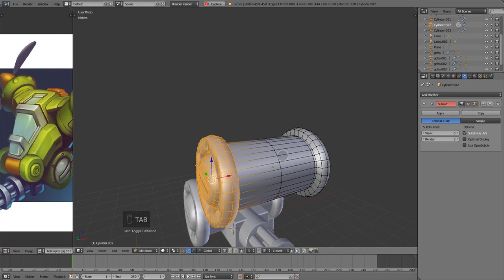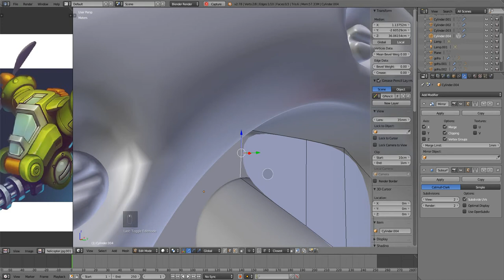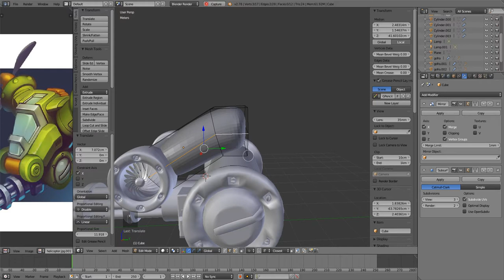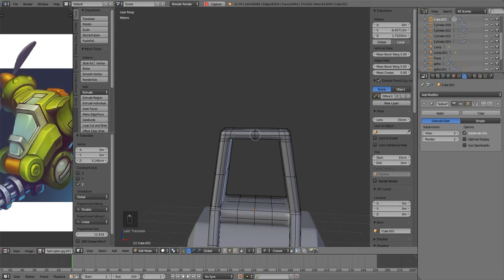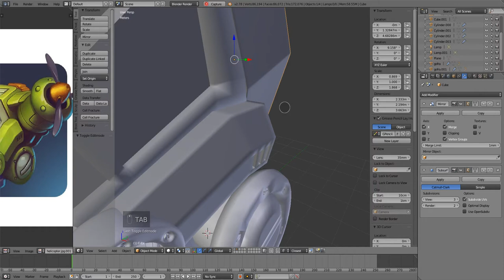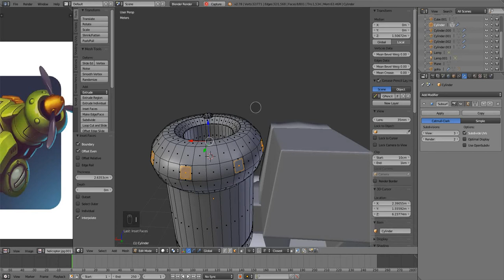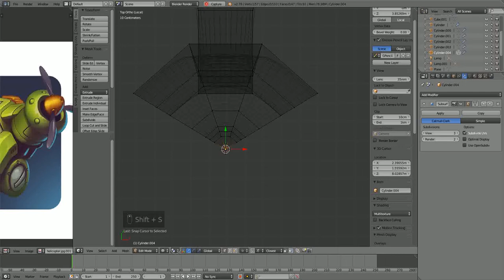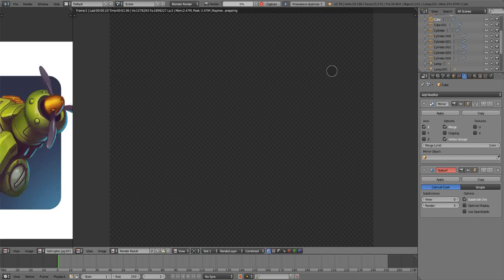Моделирование вертолета. Часть 2.(Кабина)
Моделирование мультяшного вертолета для групп Малой академии. Звука нет.